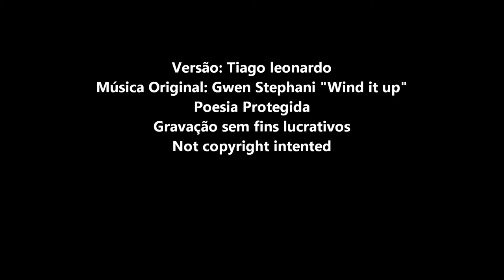Gwen Stephanie - Wind it up (Versão em português)Tiago leonardo Versões